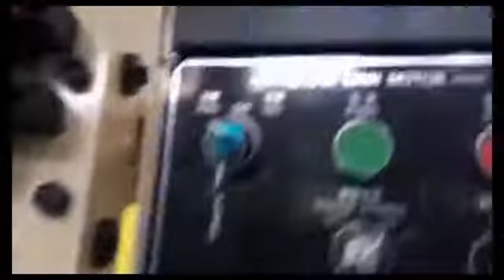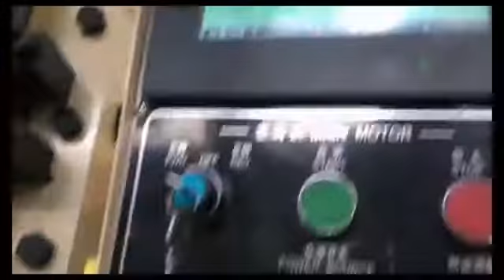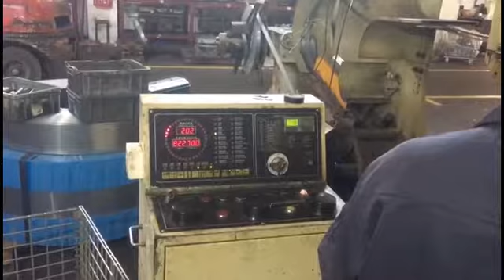deep drawing stamping die , sheet metal stamping progressive die